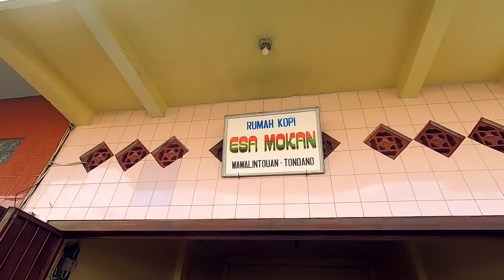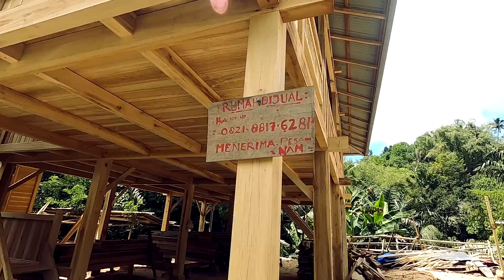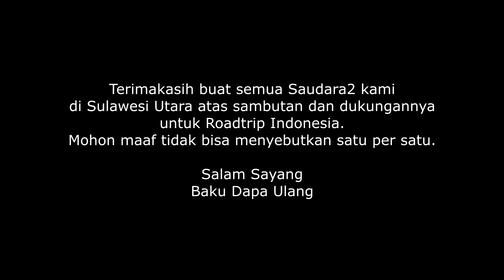BAGAIMANA KALAU DIA KASIH MATI SAYA. ll KAMI PAMIT DARI MINAHASA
Halyang paling tidak enak dari perjalanan adalah perpisahan. Saatnya petualangan kami lanjutkan. Terimakasih atas semua kebaikan hatinya.
Salam Sayang.